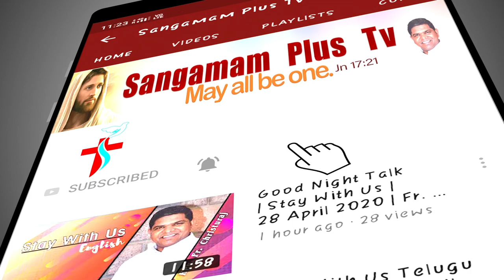Divine Mercy | Sis. Victoria | 6 July 2021 | 3 pm.